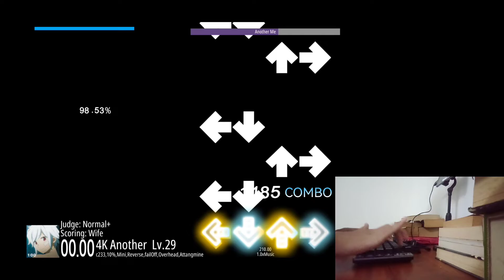[MalodyKeys] Another Me Lv29 98.14% Judge D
wrist up + new keybinds time